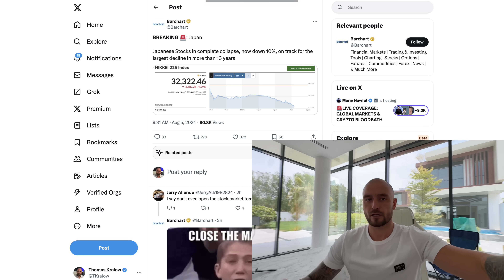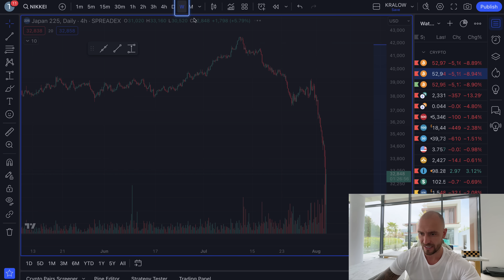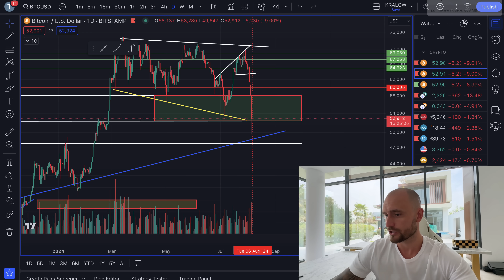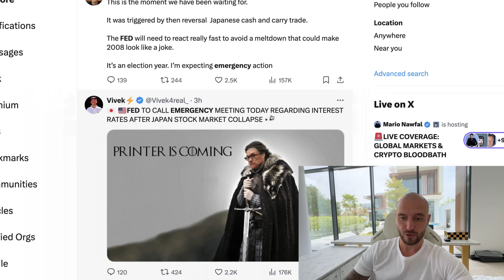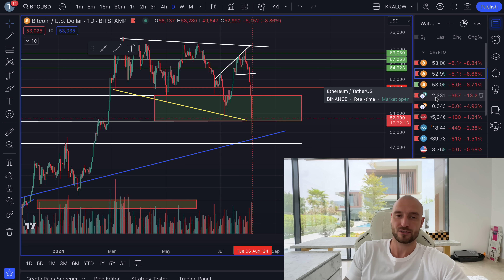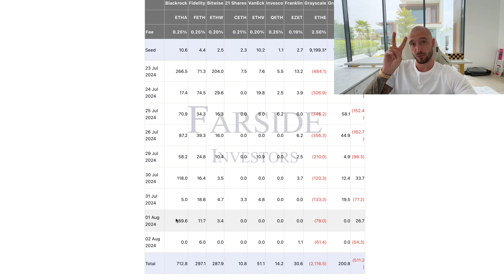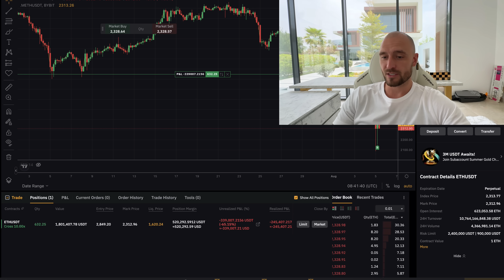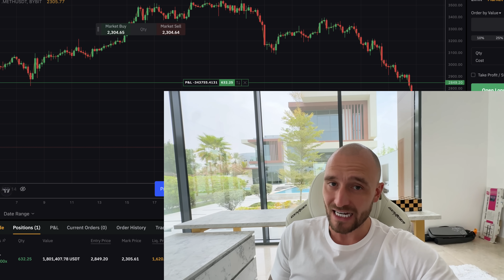🚨 BITCOIN: I LOST $7 MILLION!!!! THE END???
Bitcoin has capitulated, so has ethereum! I am down millions of dollars. These 3 events will take place today and will dictate the direction of the prices from here!

0:00 It Got Worse For Bitcoin!
0:50 Japan Stock Market
1:58 The Pain Is Real
3:19 Liquidations
4:00 FED Emergency Meeting
5:20 Neural Network Prediction
6:11 Ethereum Pain
7:10 BlackRock Is Not Stupid
8:06 This Is What Matters!
9:55 My Trade
10:58 Risk Management
11:55 This Is It!